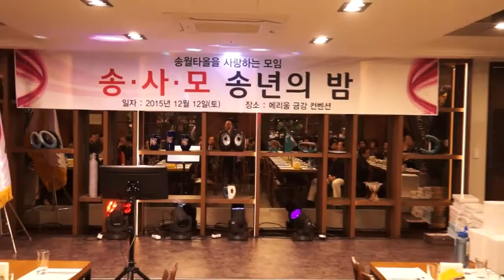협찬분 소개및 (송사모) 모임 취지및 운영 - 송월타올을 사랑하는 모임(송사모) 송년의 밤 행사